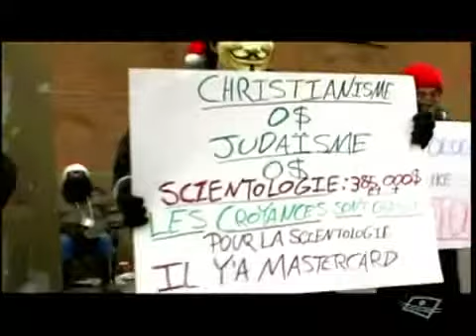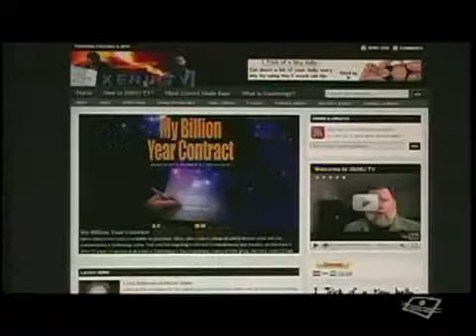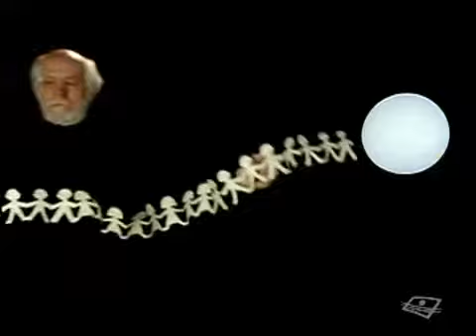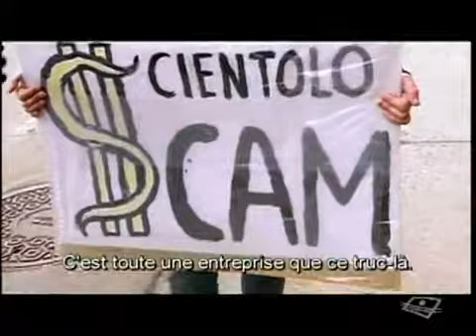Les Francs-Tireurs reportage à propos d'Anonymous vs scientologie (2 3).flv